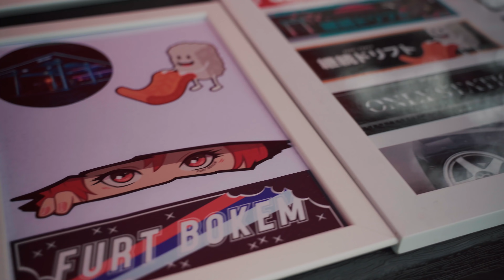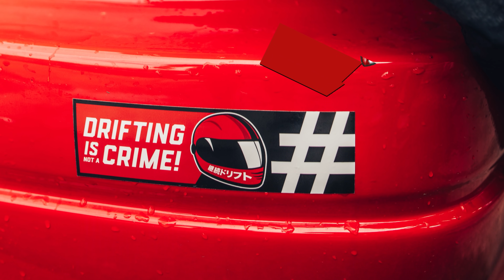Drifty v centru Olomouce! l Furt Bokem - Blackout Festival